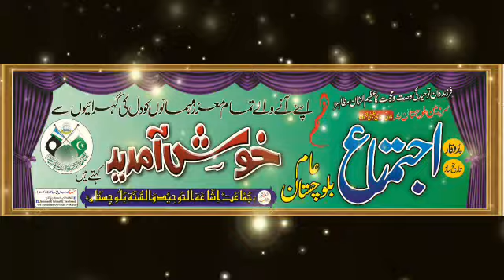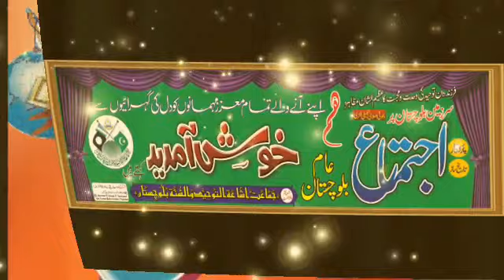اجتماع بلوچستان باره کے خوندور نظم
ترآنه خوان محمد نعیم دیرانی